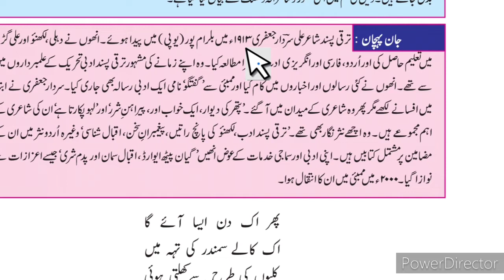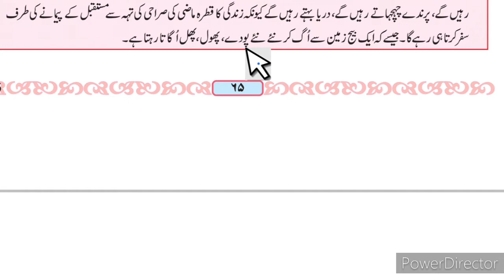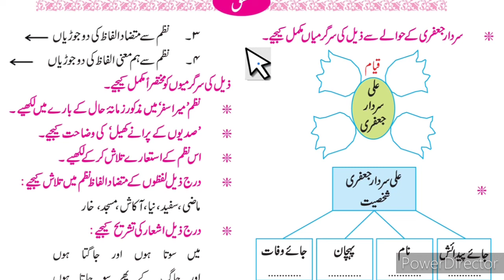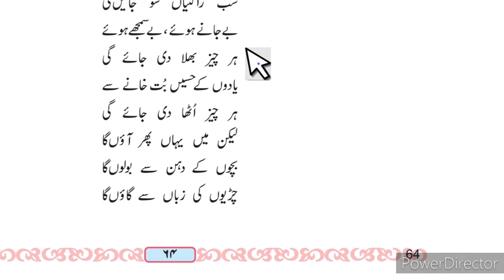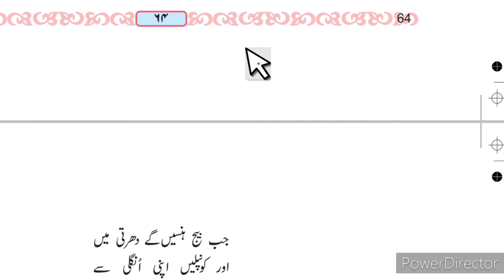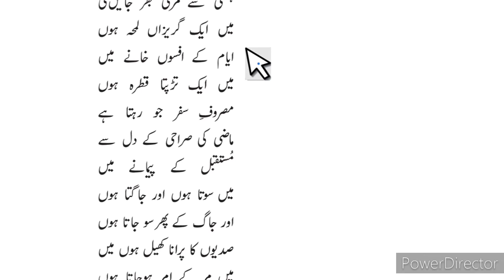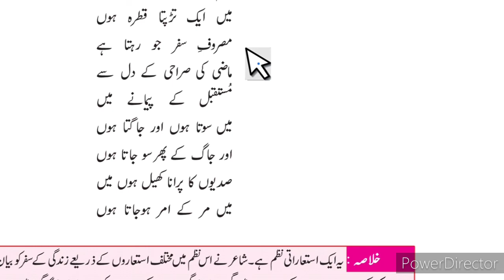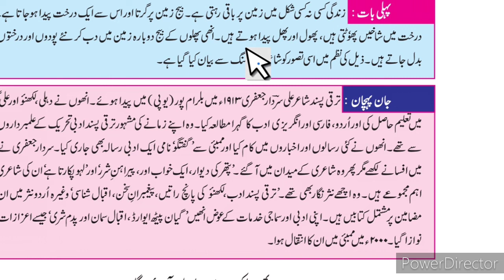9th class Urdu Medium Urdu 4 Mera Safar (Nazm)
یہ ویڈیو آپ کو مصنف کے بارے میں مکمل معلومات اور باب کے بارے میں خلاصہ فراہم کرتا ہے۔ اس ویڈیو میں شاعر اور نظم کے بارے میں وضاحت کی گئی ہے۔ یہ ویڈیو طلباء کے لئے مفید ہے۔. This video helps students to understand learn more about the poem and the poet. This video is made for the students of Urdu medium state board.